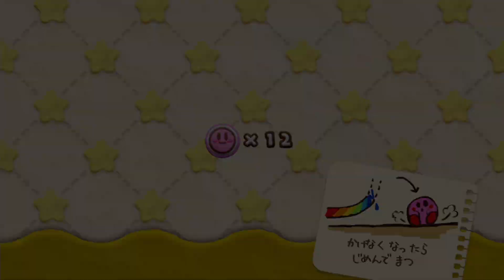(#4) Kirby and the Rainbow Curse - World 2-1 (60 fps/1080p)